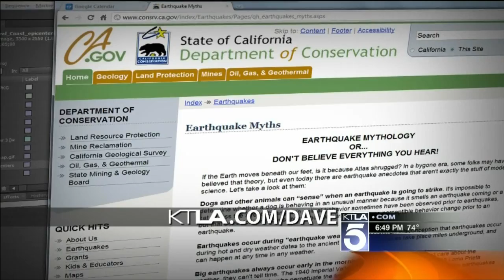Earthquake Urban Myths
We're busting some of those urban myths about earthquakes including the one about standing in the doorway. More than a few of these will surprise you.